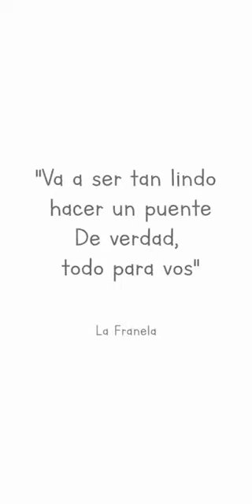El puente de la 173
Video hecho por el colectivo de la Escuela N° 173 para la comunidad educativa que forma parte de esta bella institución.